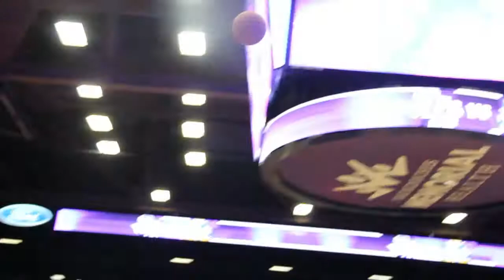SFA Basketball (Warm-ups) || Ice Tray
Stephen F. Austin Basketball Team Warm-ups
Song: Quality Control, Quavo & Lil Yachty || Ice Tray